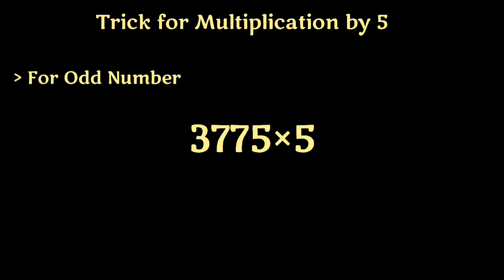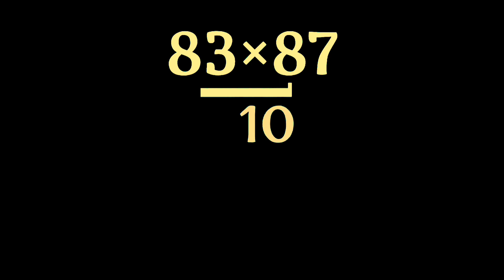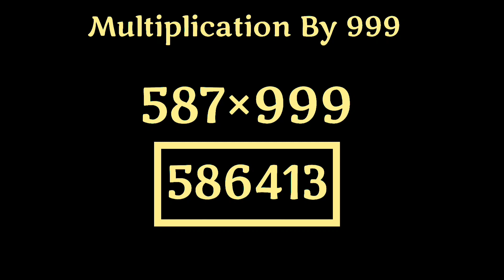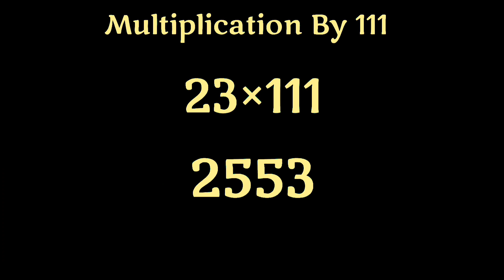Vedic Math Multiplication / वैदिक गणित ट्रिक / AtoZ KATTA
Vedic Math Multiplication/ वैदिक गणित ट्रिक / AtoZ KATTA /  गुणाकार करण्याची सोपी पद्धत / गुणाकार कसा करावा / Math tricks in Marathi/ Multiplication Trick

नमस्कार मित्रांनो, या व्हिडीओ मध्ये तुम्हाला कोणत्याही संख्येचा गुणाकार वैदिक गणित पद्धत वापरून सोप्या पद्धतीने कसा करायचा ते सांगितले आहे, तरी कृपया व्हिडीओ पूर्ण पहा.

NOTE:- All the images/pictures/music/animation/transaction effects shown in the video belongs to the respected owners and not me.
I am not the owner of any images/music/ pictutes/animation/transaction effects/ showed in the video